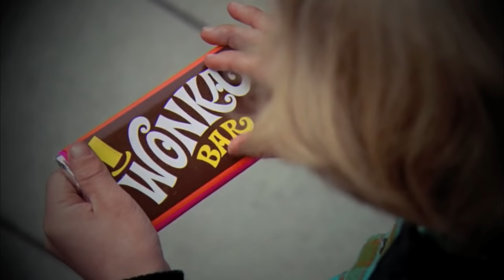WILLY WONKA - Recut Horror Trailer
Anyway, here's a recut of the classic movie Willy Wonka and the Chocolate Factory I did for Year 11 Media class. The task was to change the genre of a movie and make a trailer, and so I changed Willy Wonka into a horror. Seemed the most obvious choice if you ask me :D